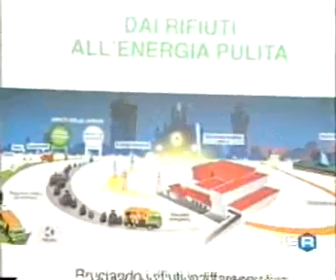Esposito su tgR